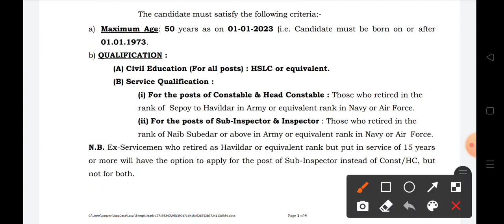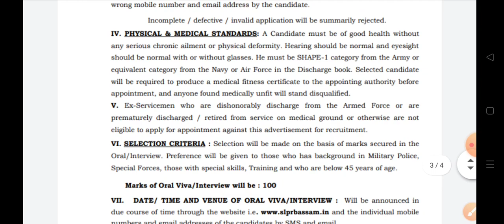Assam Police Recruitment 2023 | 332 Posts